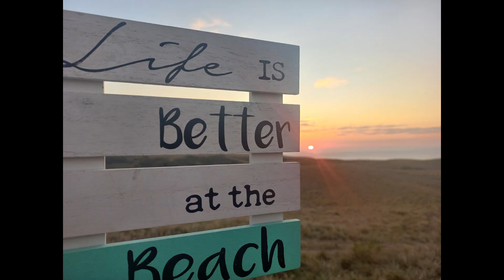buffys surf bungalows